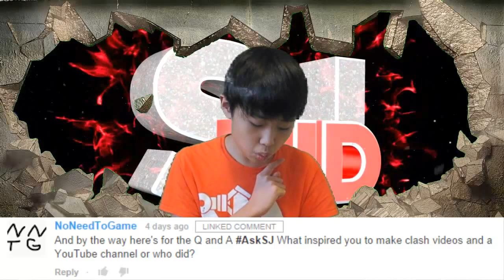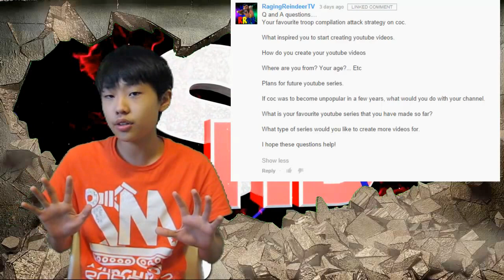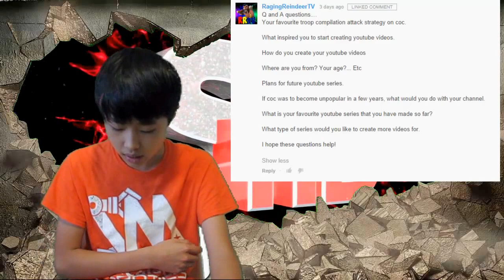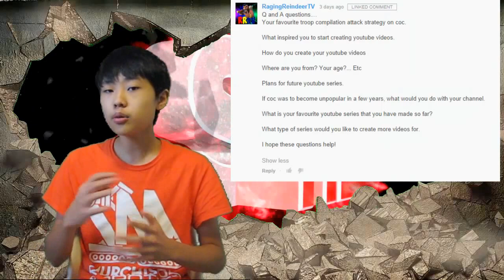A Sick Q&A (Literally)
The Outro Music is NON-COPYRIGHTED Dubstep EDM by Droideka and the song name is Human Error